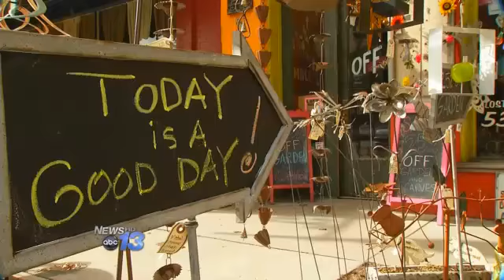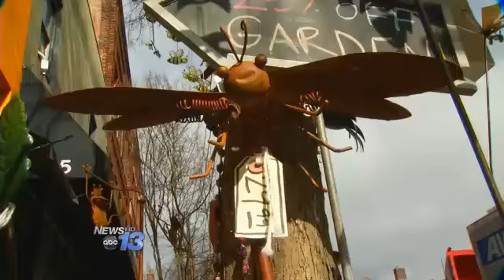Winds Gusts Help Make Music in Downtown Ashevi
ASHEVILLE, N.C. -- Friday in Asheville, winds gusted up to 40 to 45 mph, but one of the prettier things blowing in the wind were the wind chimes.

Outside the L.O.F.T. in downtown Asheville, those in the area could hear the chimes from half-a-block away.

"They kind of remind me of if a fairy was talking, or reminds me of the sound Tinkerbell always makes in those movies," Aislin Freya Pax Thompson said.

With every kind of wind chime, they form an urban orchestra complete with woodwinds, percussion and brass.

As far as sales go, employee Brinna Dessert says they're sweet and sour.

"It's harder to make everything stay looking nice, but it's definitely like 'Oh I hear wind chimes, let's go check that out,'" Dessert said.

At Grovewood Gallery, Friday was the perfect day to show off a wind forest. Owner Harvey Patton says his dad discovered Lyman Whitaker's sculptures driving through Utah. Windy days enable the sculptures to mesmerize customers.

"I like the movement, the patterns, they're hypnotic. They're just very peaceful, and nice to look at," Patton said.

Winding through the forest might make you winded, but Friday was not a bad day in Asheville to enjoy the weather.

"Even on Wind-pocalypse," Dessert joked.

At one point at L.O.F.T., they had to take some glass inside, because of the wind.